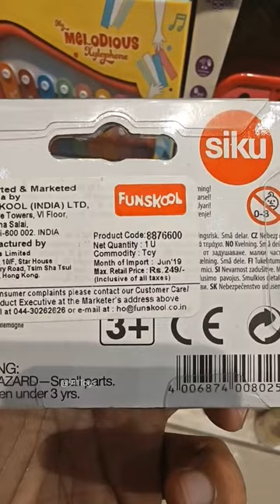Funskool Siku Front Loader 🔥